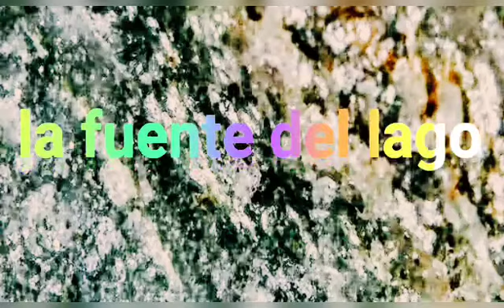la fuente del lago ( ( música electroacústica ) ) ..........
foto animada & etc.